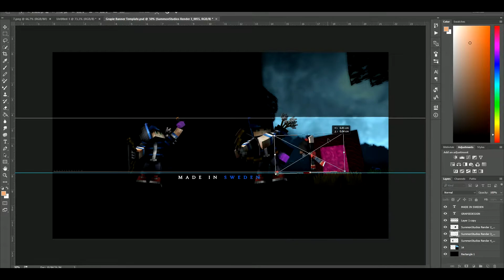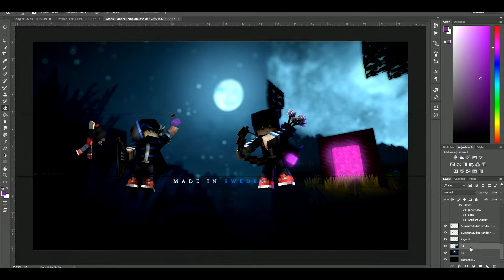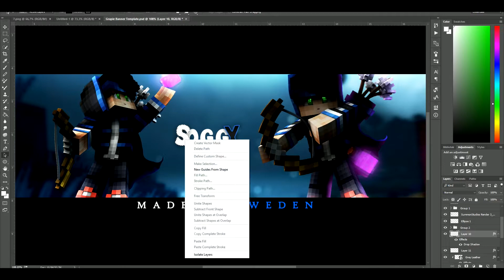Minecraft Banner Speedart [36]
This is an entry for SummonStudiosRc hope you like it!
Sorry for the video stopping I needed to take a phone call.

Rig: Vairen Veens fmr edit